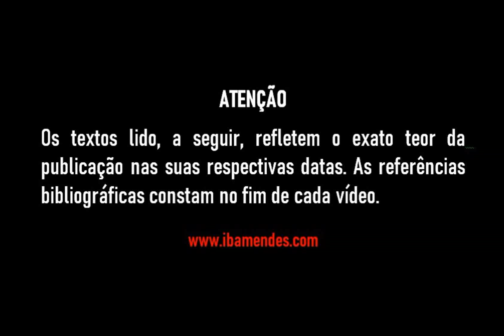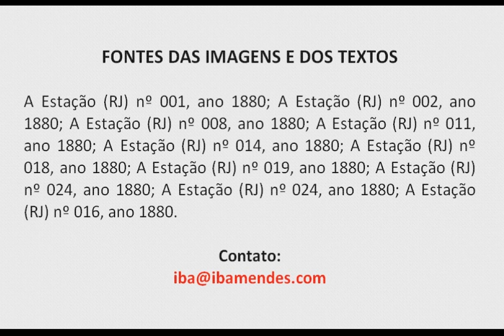Ilustrações de periódicos antigos (1880)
Na seguinte ordem:
"O enterro de uma donzela mortea na flor dos anos", de Toby E. Rozental (ano 1880)
"A morte de Dido", de Joseph Stallaert (ano 1880)
"Depois do almoço", autor desconhecido (ano 1880)
"O tempo levando Os Lusíadas à posteridade, de J. Medeiros (ano 1880)
"Uma discípula distraída", autor desconhecido (ano 1880)
"Uma mulher de Túnis, de Cezare Dell'Acqua (ano 1880)
"Dante no Convento de Avellana" de Paul Renevier (ano 1880)
"Uma saudação às montanhas", de W. Frey (ano 1880)
"Antes do baile", autor desconhecido (ano 1880)
"Galanteria andaluza", autor desconhecido (ano 1880)